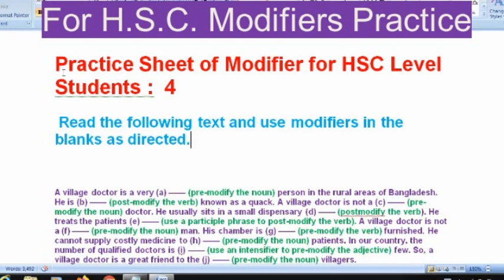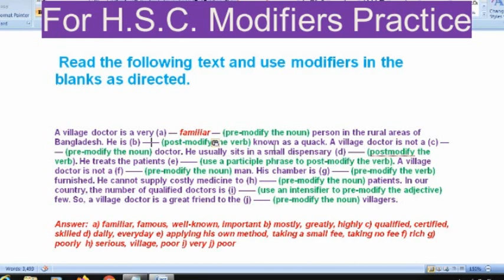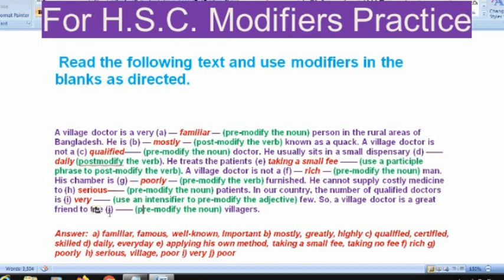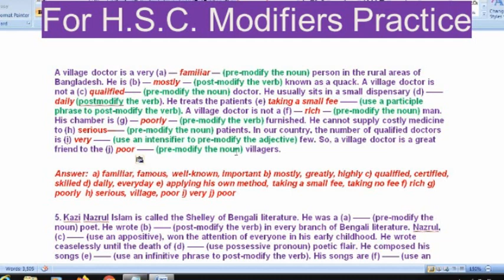HSC English 2nd paper // HSC || Modifiers Practice //